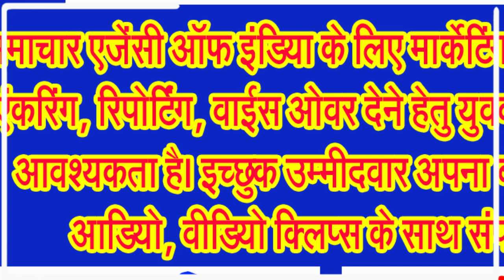शारदेय नवरात्र पर्व पर देवी मंदिरों में चल रहे जस और भजन . . .